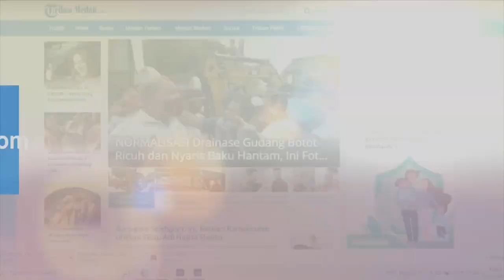Suasana Mencekam Imran Khan Ditembak saat Menghadiri Acara Konvoi, Begini Kronologinya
Beginilah kronologi mantan perdana menteri Pakistan Imran Khan ditembak.

Penembakan tersebut terjadi saat Imran Khan menghadiri acara konvoi di Provinsi Punjab, Pakistan.

Imran Khan ditembak oleh pria tak dikenal pada Kamis (3/11/2022) waktu setempat.

Insiden mencekam itu sendiri terjadi saat Imran berpidato.